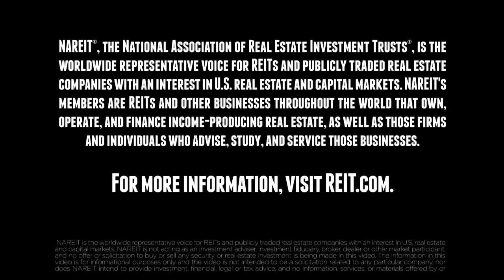REITs: Everywhere, Every Day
For more than 50 years, REITs have made it possible for Americans from all walks of life to invest in income-producing real estate. REITs own and finance a diverse array of property types in all 50 states as well as many countries across the globe. REITs own more than $1 trillion of real estate in the U.S. and help support nearly 1 million jobs each year through their own operations and use of their facilities. And nearly 50 million Americans invest in REITs through their 401(k) plans. In fact, you probably encounter REITs through the real estate they own and finance in a variety of ways every day.

In this educational video, a family realizes how many ways they interact with REIT-owned properties in a given day.